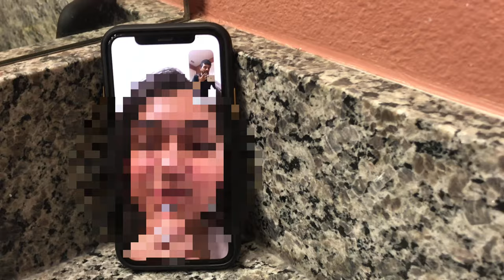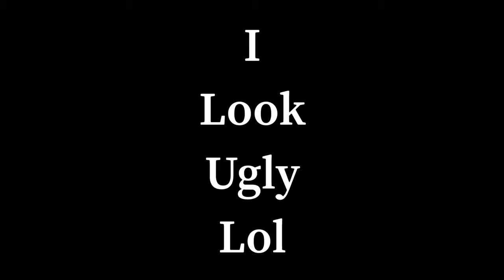Shaved My Beard! |1st time in 5 years | 1/7/21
I shaved my beard for the first time in 5 years!!!

Dream chasers